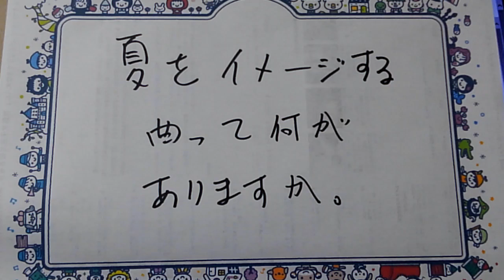夏をイメージする曲や、アーティストは？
やはり、TUBEかな。

それしか思い付かない。